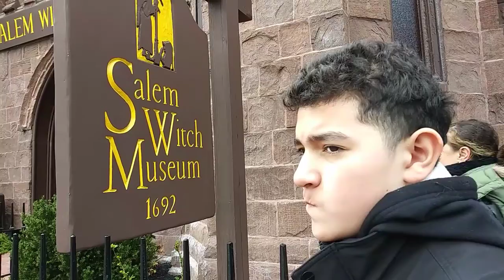Salem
A trip to Boston, but mainly Salem. Had fun with this one B)
Tbh I rushed a bit but here it is.

Rain on me by Joji
Friday Morning by Khruangbin
I'm Gunna Make Her Mine from the Yakuza 0 OST